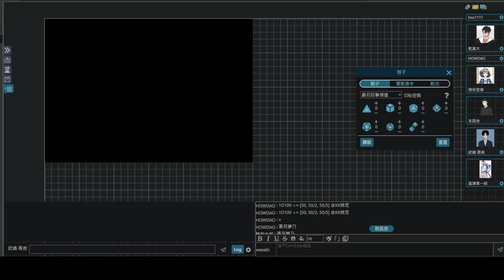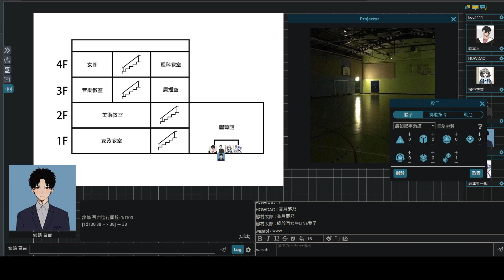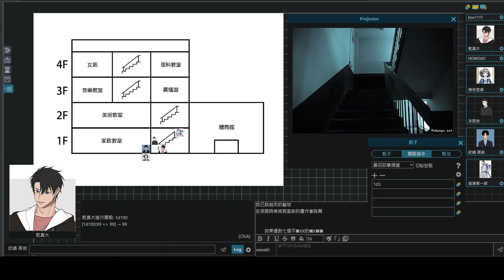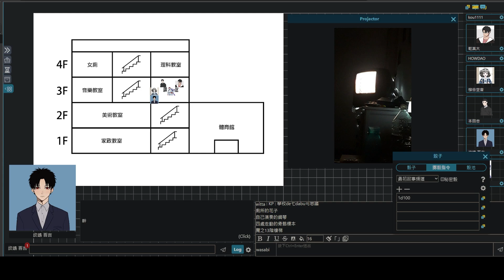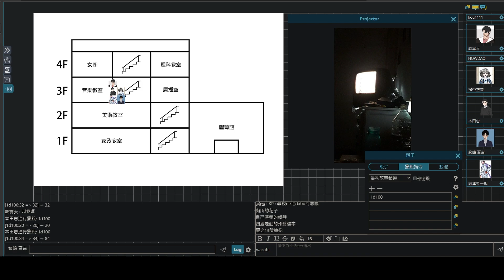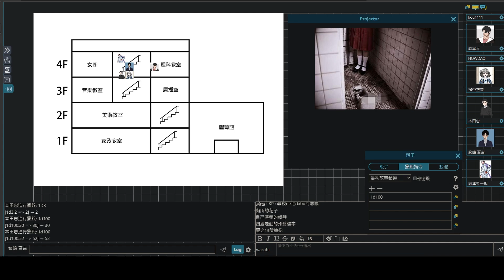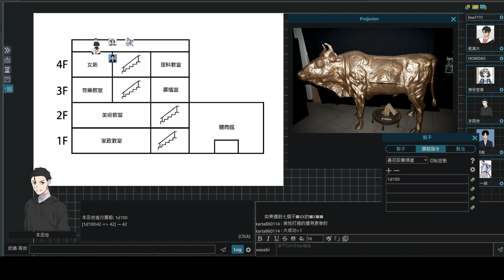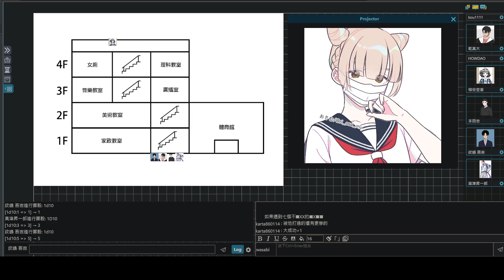【TRPG】SOL 學校七大不可思議 COC劇本 記錄檔 20230730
KP：光光
乾真大：子夜
柳谷空音：女神
本田忠：隨意
纹嶋吾吉：Wasabi
高津昇一郎：Kimchi